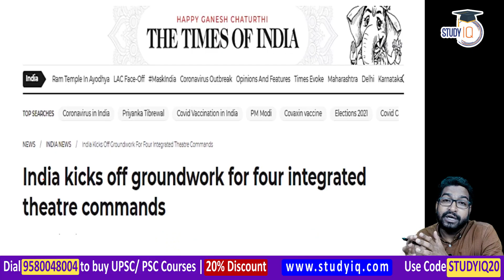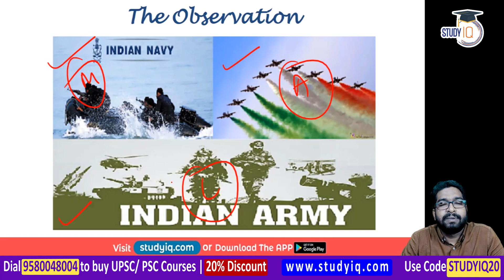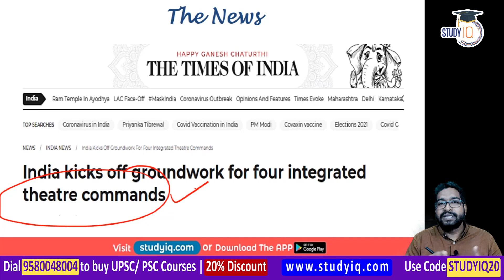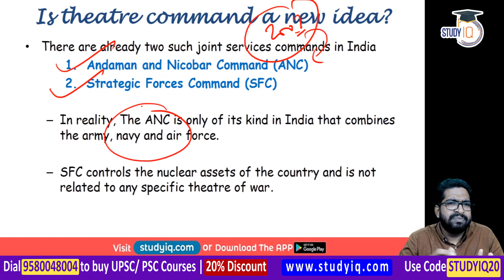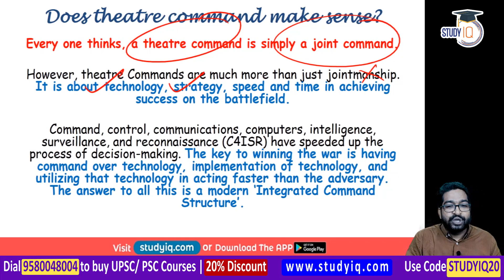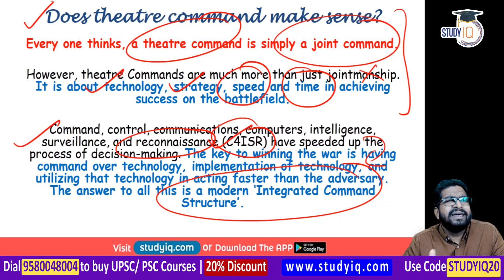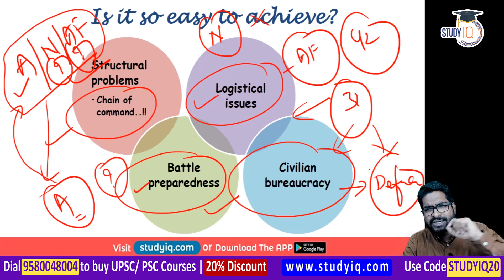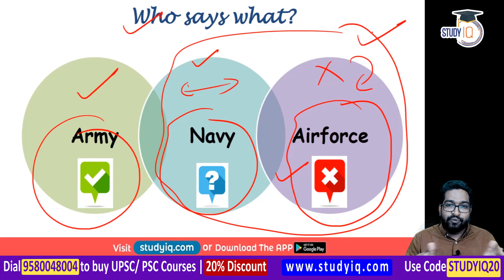Indian Military to create Four Integrated Theatre Commands by year end - Defence for UPSC, UPSC NDA